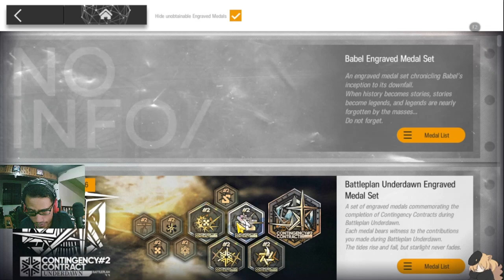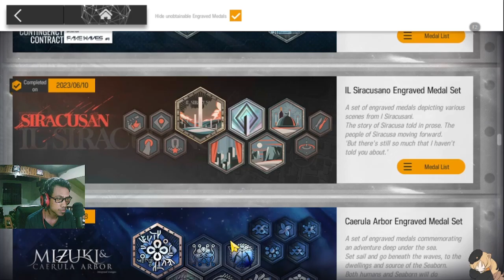Sejauh Ini, Ini yang Paling Jauh. Jangan Panggil Gw Kalo Kena Masalah 😂 - Gurame Asyik Episode 43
Review akun newbie episode ke-43 Sejauh ini yang paling jauh, sampai bagi bansos wkwk. Mari kita lihat akun beliau satu ini!!

【 DISCORD SERVER! 】